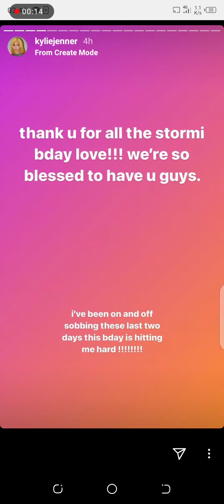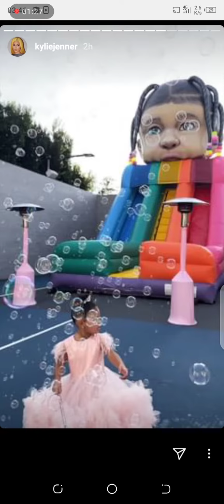Inside stormies 3rd birthday party